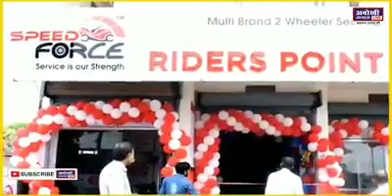Speedforce Franchise Riders Point At Waidhan Singruli MP